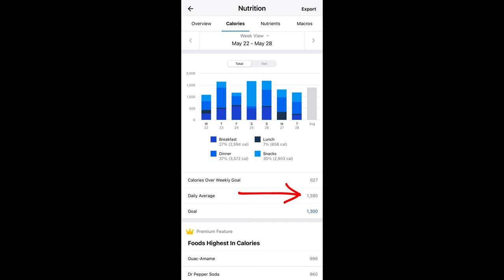THEY CAN'T ALL BE WINNERS, CAN THEY?!? | MOUNJARO WEIGHT LOSS VLOG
Week # 4 of my "May Challenge" is over!  In this video I detail how my week went and explain what I have coming up as well...

MyFitnessPal: Eat2LiveInOKC
X ("Twitter"): @2BeFatNoMore
If you like content on weight loss and Mounjaro, here are some other great channels to follow.
I am paying full price, out of pocket, for Mounjaro.  If you would like to help me continue my journey:

I have struggled with weight issues for most of my life.  I'd lose some, then gain it and more back every time.  I have tried it all: fasting, Weight Watchers, NutriSystem, Herbalife, Slimfast, Adkins, South Beach... you name a fad diet in the past 30 years and I have probably tried it and FAILED!

In late December 2021 my wife and I moved to Oklahoma City for work.  I looked at this as a 'fresh new start' and I decided that I was going to start a new diet/lifestyle just after the first of the year and so on January 10, 2022, I made the change I needed to and that lasted about a month.  I struggled HARD to lose weight.  In April of that year I hurt my right knee really bad and had to see a specialist about that.  He gave me this look after checking out my knee, and then he looked away towards the wall.  He did this a couple times until *I* finally said to him, "Doc are you telling me I need to lose weight?" and he replied something fancy that essentially meant "YES!!".

That started me right there on a journey.  I **HAD** to lose weight.  He was the FIRST ever doc to tell me that, so this would be my motivation... however, a stop by Taco Bell on the way home first was needed since I would be 'going without'.

Over the next 4 months I lost and maintained a loss of just 35lbs when I finally set up an appointment with my new Primary Care Physician. I dreaded that appointment as I just knew that she would want to talk about weight and sure enough, about 15 minutes into it she asked me about my weight and if I was interested in losing it.  I told her "it's not like I enjoy having it, Doc".  She then mentioned Mounjaro to me and I fought her on it immediately.  I told her I didn't want to inject into my body something that wasn't meant for it, being that Mounjaro was a medicine for those with Type 2 Diabetes, and I didn't have that.  She understood and eventually talked me into trying it.  I gave in, reluctantly, and I agreed to 3 months.  I told her that if it didn't work in 3 months, I don't want to hear anything else from her again about my weight.  That I would give it my best for those 3 months and if it fails, it fails and nothing else can be said.

I took my first Mounjaro shot around 9:15am on September 2, 2022 and I weighed 560lbs at that time. Videos on this channel detail my journey from then until now as I have lost over 170lbs since that first shot, even though I have not been able to take the medication as prescribed for various reasons, one being cost. This medicine really is life changing and these videos are the story of how Mounjaro changed my life for the better.